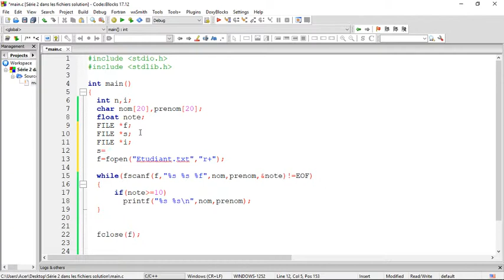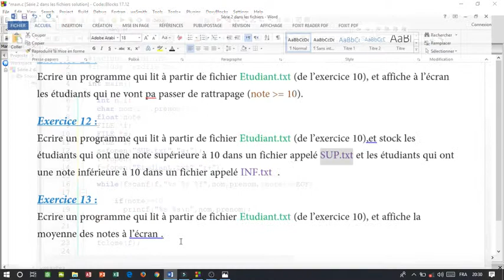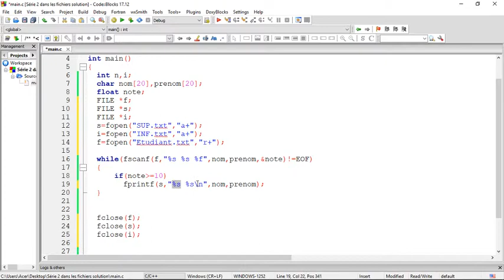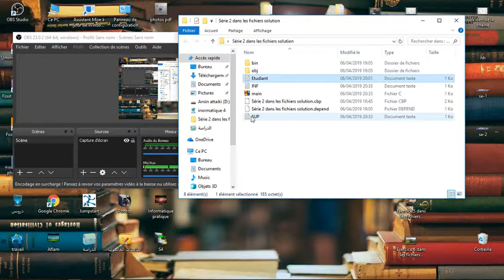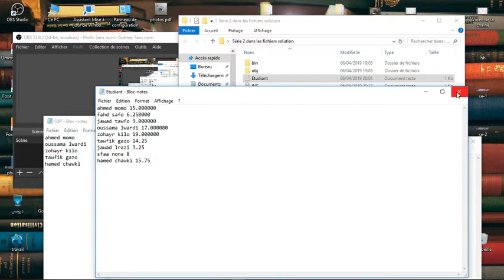Exercice 12 dans les fichiers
Programmation en langage C : Les fichiers .
Résumé avec exercices corrigés en pdf sur les fichiers du langage C